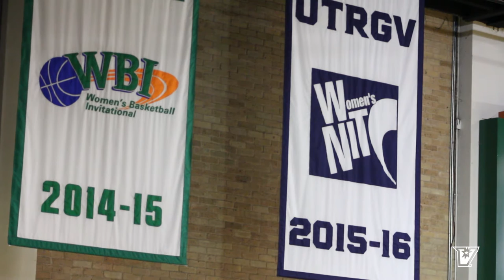The Stellar Career of Shawnte' Goff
EDINBURG – UTRGV women’s basketball senior Shawnte’ Goff fell in love with basketball at a young age but it took a bit of a wake up call for her to appreciate the game.

Goff got a new head coach when she entered her junior season at Copperas Cove High School and, for some reason, they always butted heads and Goff got kicked off the team.

It turned out to be an eye opening experience for Goff that season and it would have a big impact on her basketball and her future.

“That was a rough year for me,” Goff said. “I was just playing around in adult leagues and I really had to humble myself to get back on the team. I was so stuck on this pride. Going through that and not being on the team that year really opened my eyes to some things. Getting kicked off the team humbled me a lot in a different way and getting back on the team was very rewarding.”